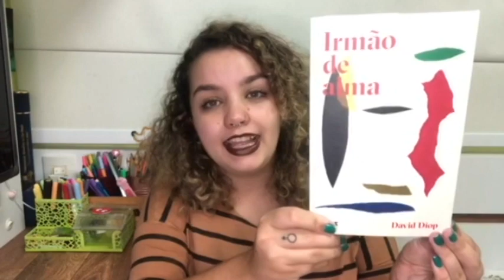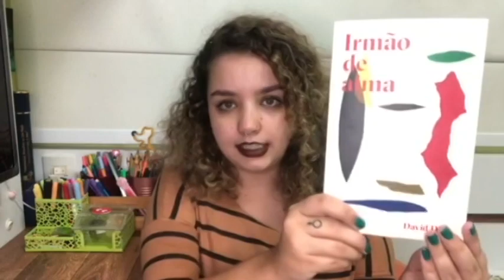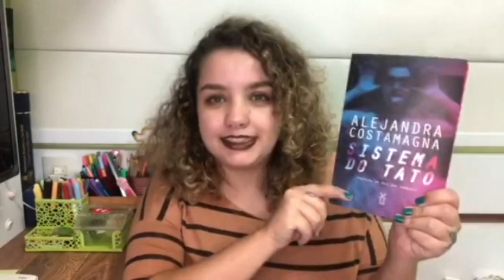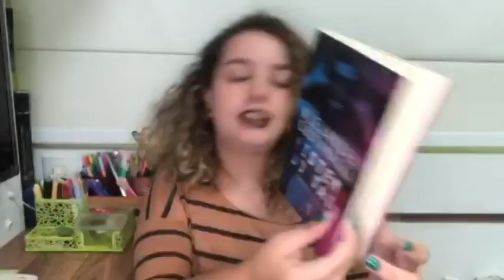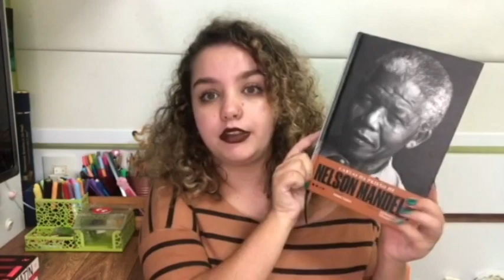BATEU O DESESPERO? | O que vou ler na Maratona Literária do Desespero 2020 TBR#10